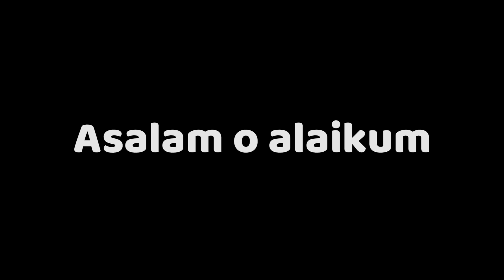Solo 3 Ingredients Recipe | Quick and Easy Banana Ladoo Recipe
Hello Everyone Today we are making Solo 3 Ingredients Recipe which is Quick and Easy Banana Ladoo Recipe by Food Fiction Kitchen. You can get any plain biscuits for this recipe. Only 3 ingredients needed for this yummy ladoo recipe. Must try our simple Banana Biscuit Ladoo recipe and tell us about your feedback:

You may also try our other special items like :

10 Minutes Recipe | ✔️ | Easy Way to Make Egg Paratha | Pan Cake Recipe by Food Fiction Kitchen